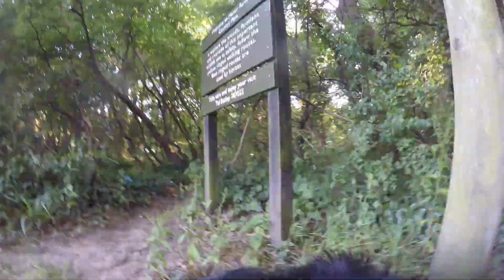Benji Walk Manor Park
This video is about Benji Walk Manor Park